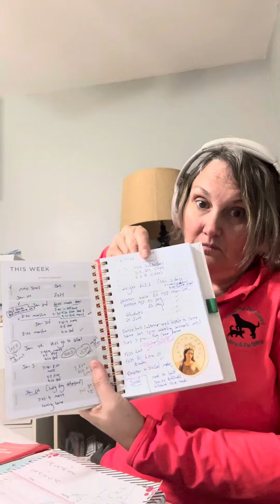Be a Girl boss !!!!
Noise cancellation headphones , a gift I bought for me !!! Game changer planning each week I write my subscribers, I need 1,000 I am at 446 subscribers 163,339 views, 2.6k videos goals ! Work your plan , plan your work oldfashion oldschool writeaplan listen to prayers on hallow